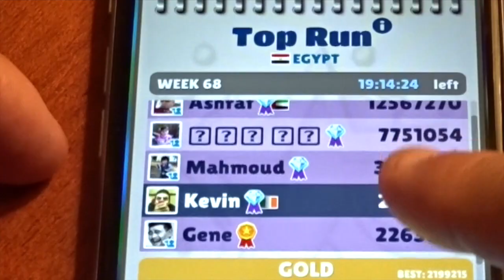Subway Surfers Egypt Top Run Best Score!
Best score on Egypt's Week 68 Top Run Contest on the Subway Surfers app!